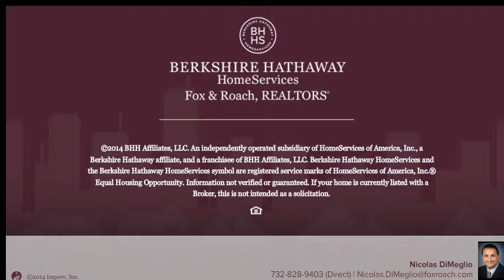90 WILSON RD FRANKLIN, NJ 08873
Nicolas DiMeglio Berkshire Hathway HomeServices, Fox & Roach - Princeton Jct
2 beds 3.1 baths